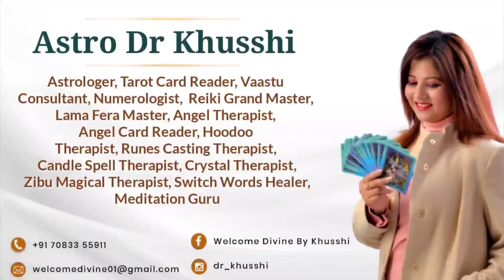LAW OF ATTRACTION | How To Manifest Your Dreams | Complete your Wish